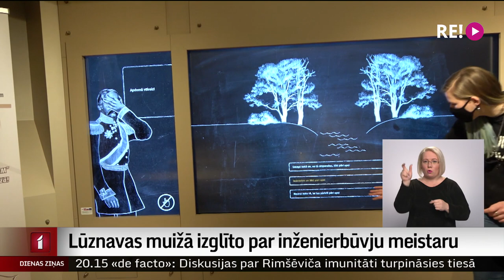Lūznavas muižā izglīto par inženierbūvju meistaru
Pirmais paceļamais tilts pāri Ņevai Pēterburgā, tilts pār Vislu Varšavā, arī dzelzceļa tilts pār Daugavu Daugavpilī. Tās ir būves, kuru autors inženieris, zinātnieks Staņislavs Kerbedzs savā dzīves laikā būtiski ietekmējis Eiropas inženierijas attīstību. Vienlaikus viņš bija arī Lūznavas muižas zemes īpašnieks, tāpēc muižā atklāta izstāde, kas stāta ne tikai par Kerbedza personību, bet arī inženierijas vēsturi.